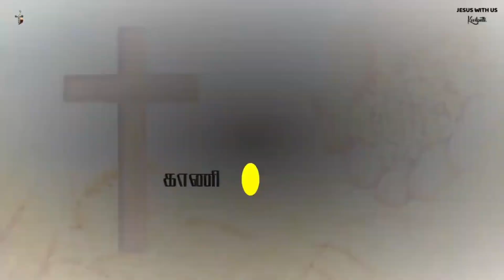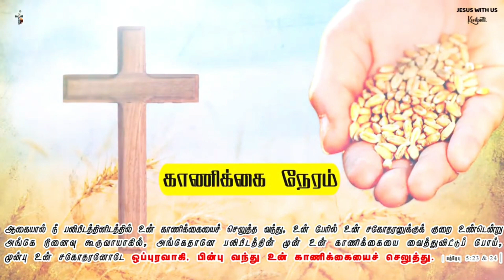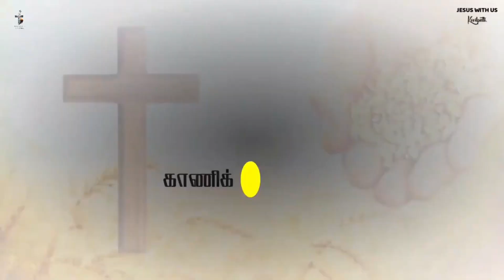என் முழு உள்ளம் இயேசுவைப் பாடும் // christian songs Tamil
பாடல் பாடியவர்-P.ஜேம்ஸ்